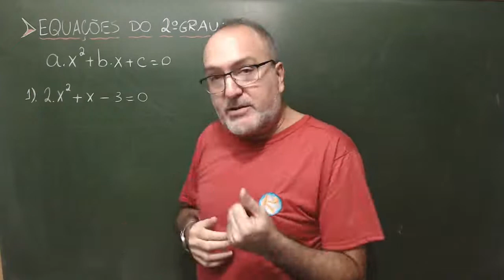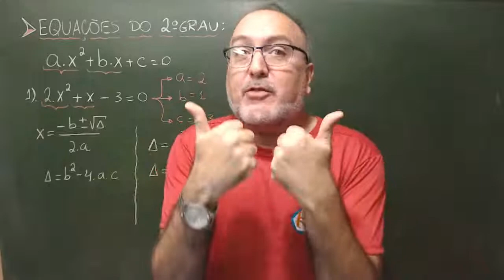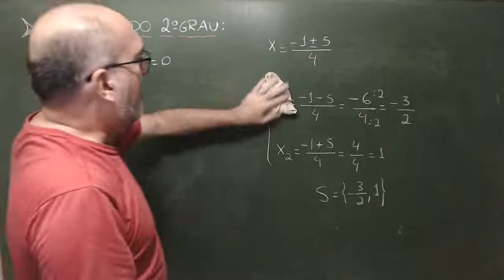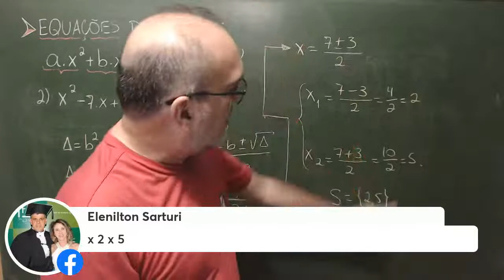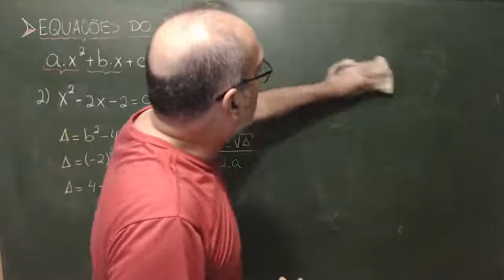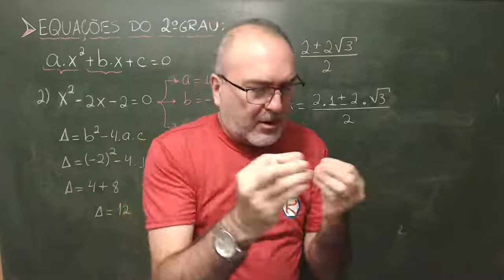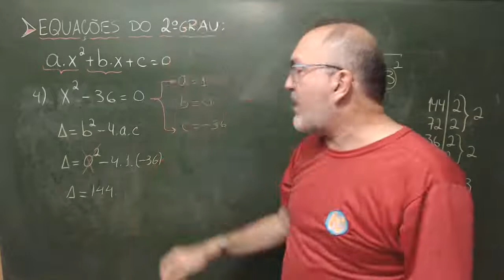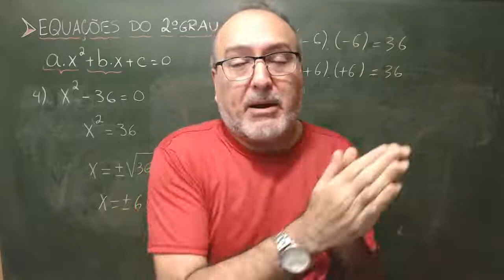Equações do 2º Grau